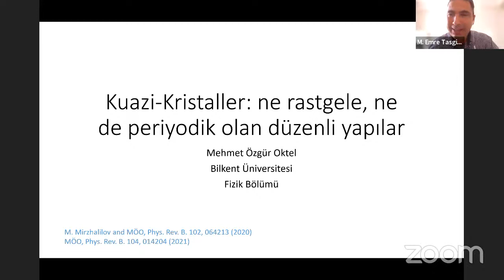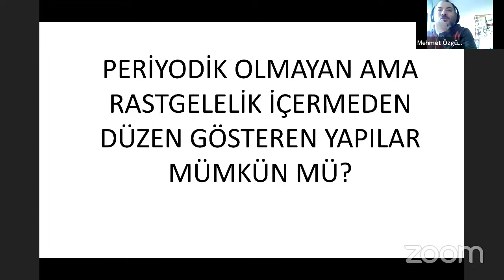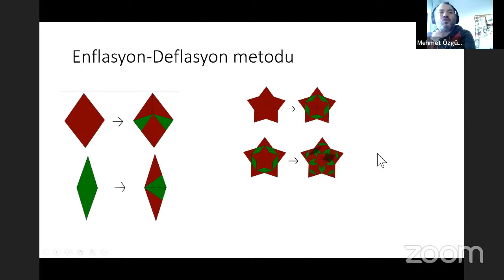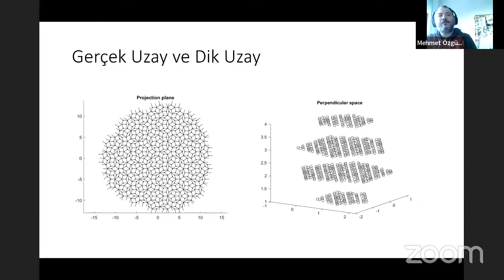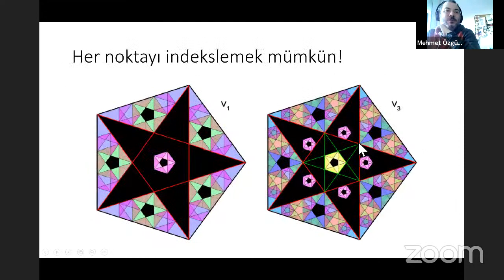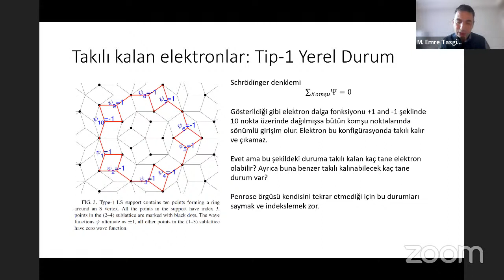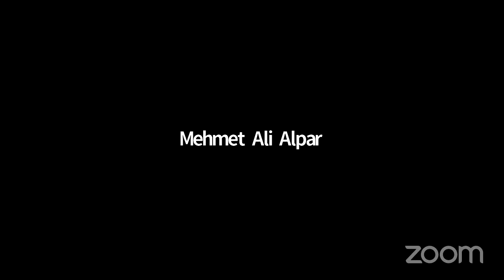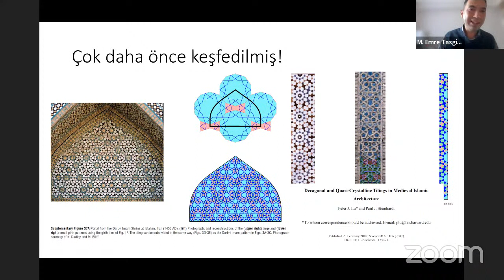M. Özgür Oktel Kuazi-Kristaller (ne rastgele ne de periyodik olan düzenli yapılar)